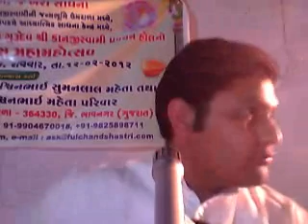Fulchand Shastri : Atma no Purusharth